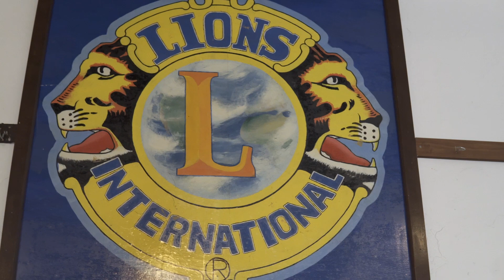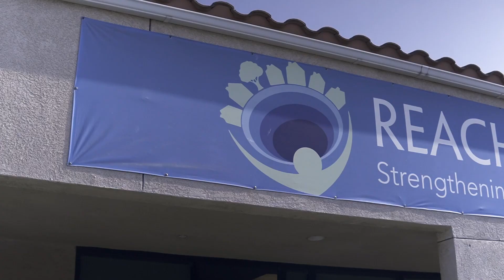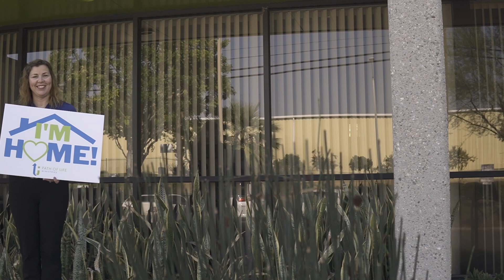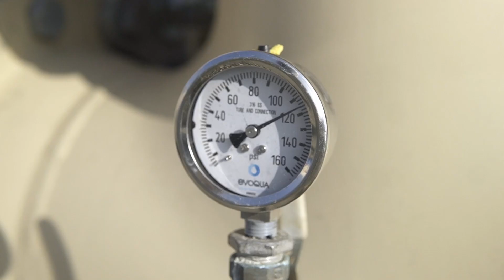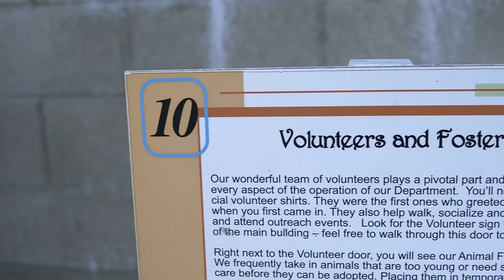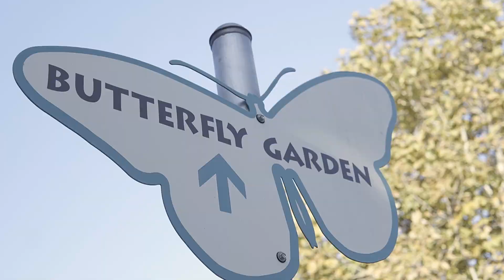Jurupa Valley Community Pride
What does Jurupa Valley community pride mean to you? Hear from local partners about City pride and the services their agencies provide to our community.